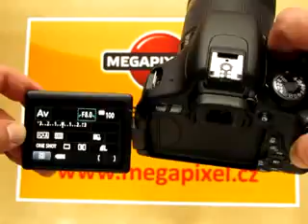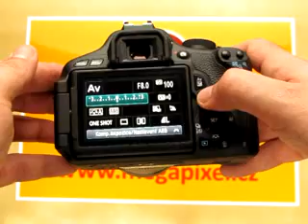Canon EOS 600D recenze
Představení digitálního fotoaparátu Canon EOS 600D, ukázka obsahu balení, předvedení základních funkcí a ovládání fotoaparátu. Veškeré informace o technických parametrech, ceně a vhodného příslušenství pro Canon EOS 600D naleznete na